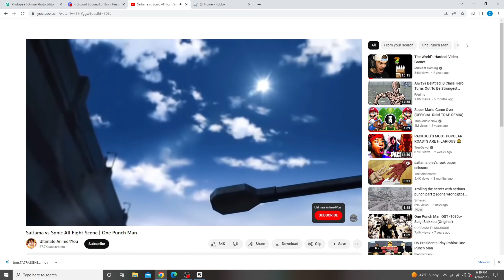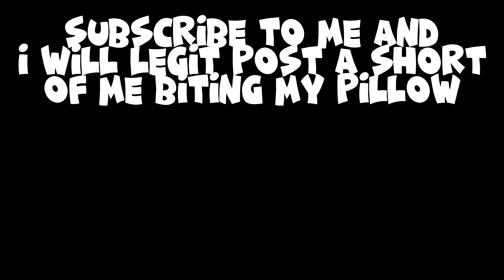Recreating FAMOUS Fights in Saitama Battlegrounds from One Punch Man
roblox brookhaven,
roblox blox fruit,
roblox bloxburg,
zo samurai tutorial,
zo samurai guide,
how to be pro zo samurai,
cara jadi pro di zo samurai,
build a b roblox edit,
o.b roblox,
roblox code,
roblox channel,
roblox sigma,
roblox sigma male,
giga chad roblox,
roblox simps,
roblox e girl,

roblox car,
roblox car dealership tycoon,
roblox creepypasta,
roblox cart ride funny moments,
roblox cringe,
c roblox adopt me,
c roblox song,
c roblox face id,
roblox down,
roblox drama,
roblox dance,
roblox down live,
d roblox douglas,
night d roblox,
initial d roblox id,
roblox edit,
roblox event,
roblox escape,
roblox error,
roblox evolution,
roblox escape running head,
roblox escape siren cops prison,
roblox fnf,
roblox funky friday,
roblox free,
roblox free robux,
roblox funny,
roblox fish game,
f roblox decal,
f. roblox yba,
southwest fl roblox,
roblox gamer song,
roblox games,
roblox gamer,
roblox gameplay,
roblox gamer song tiktok,
roblox guest,
roblox games to play when your bored,
roblox granny,
roblox heat,
roblox horror,
roblox horror game,
roblox hack,
roblox hantu,
roblox hacker,
roblox how to get free robux,
roblox heat 13+,
with my h roblox id,
jack h's roblox channel,
d&h roblox style,
roblox is down,
roblox id,
roblox indonesia,
roblox islands,
roblox is broken,
i roblox brookhaven,
i roblox roblox,
is roblox down,
is roblox back up,
is roblox shutting down,
roblox jailbreak,
roblox judy,
roblox jojo,
roblox jojo games,
roblox janet and kate,
roblox jumpscare,
roblox jojo crusaders heaven,
roblox jtoh november monthly challenges,
bang j roblox,
bang j roblox the mimic,
my pb&j roblox,
scp 006 j roblox,
boss b roblox,
leah roblox,
roblox king legacy,
roblox kat,
roblox ksi,
roblox keyboard asmr,
roblox kaiju universe,
roblox kiss in brookhaven,
roblox king legacy codes,
roblox ksi event,
k robloxplayer.exe,
saiki k roblox outfit,
a-o-k roblox id,
grace k roblox,
kim k roblox,
roblox live,
roblox livetopia,
roblox love,
roblox life,
roblox lebuhraya,
roblox loomian legacy,
roblox music,
roblox meme,
roblox mm2,
roblox movie,
roblox mod menu,
roblox mimic,
one punch man roblox,
roblox at 3am,
c*m roblox id,
hasne me roblox,
roblox zo floatyzone,
floatyzone,
nessuk,
george m roblox,
roblox fivem,
h and m roblox,
roblox noob,
roblox new,
roblox new event,
roblox naruto,
roblox npcs are becoming smart all endings,
in roblox,
in roblox how to get free robux,
roblox obby,
roblox outfit ideas,
roblox outfits,
roblox oder,
roblox official,
roblox outfits for girls,
roblox outfit ideas for girls,
roblox outfit ideas boys,
roblox piggy,
roblox poppy playtime,
roblox parkour,
roblox pet simulator,
roblox zo wip,
zo wip,
roblox ZOぞ,
ZOぞ,
zo wip funny moments,
roblox zo funny moment,
roblox zo codes,
roblox zo winter update,
roblox zo tanto,
roblox zo tanto gameplay,
tanto montage,
roblox zo tanto montage,
katanamontage,
katanatipsandtrickszowip,
roblox zo tips and tricks,
roblox zo guide,
roblox zo how to be a pro,
roblox zo tutorial,
roblox zo beginner guide,
roblox zo beginner tutorial,
roblox zo tutorial bagi pemula,
roblox zo cara jadi pro,
cara jadi pro di roblox zo wip,
roblox zo q spam,
roblox zo q spam tutorial,
roblox zo how to q spam,
roblox zo attack while running,
roblox zo fast unequip,
roblox zo handcam keyboard cam,
zo broken anims,
zo broken animation,
zo how to have broken animation,
zo broken animation tutorial,